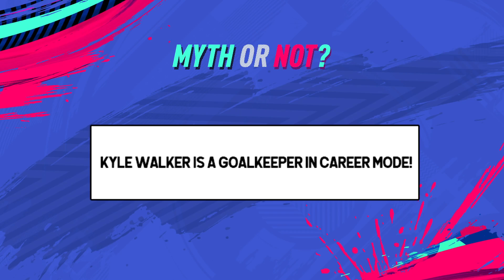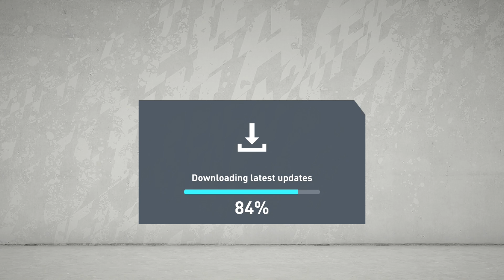New Players added to FIFA 20?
NEW INSANE FIFA MYTHS! NEW PLAYERS ADDED TO FUT 20?
90 RATED GULLIT IN A SILVER PACK? 2 BROTHERS TOP 100?
CAN WE HIT 7,892 LIKES? NEW SECRET FIFA MYTHS!!

MYTHS:

New Players added to FIFA 20? Ansu Fati and Camavinga
2 Brothers have never got Top 100 in the same Weekend League!
YOU CAN'T GET A REGULAR CARD AND THE SAME PLAYER'S UCL CARD IN 1 PACK!

FIFA 20 NEW PLAYERS

GULLIT IN A SILVER PACK

TOP 100 BROTHERS

SAME PLAYER IN 1 PACK

RAREST FIFA PACK

RAREST MYTH

FIFA MYTHS

FIFA 20 MYTHS

FIFA 20 SECRETS

TOP 10 FIFA SECRETS